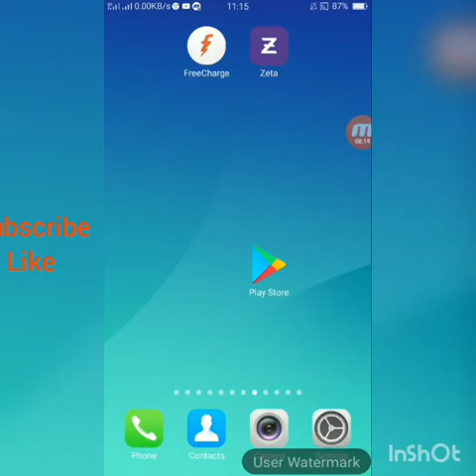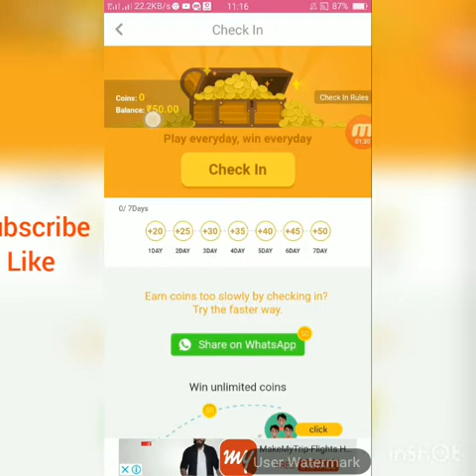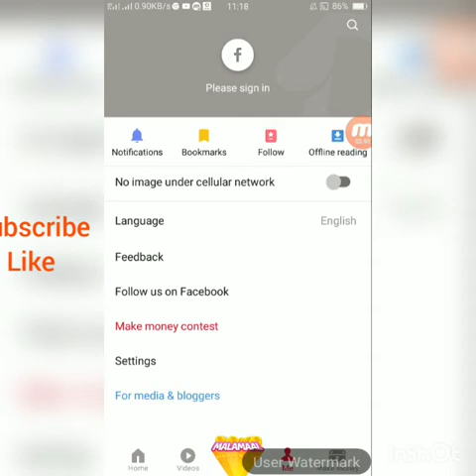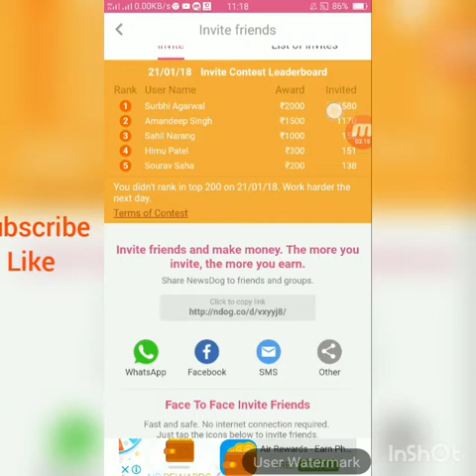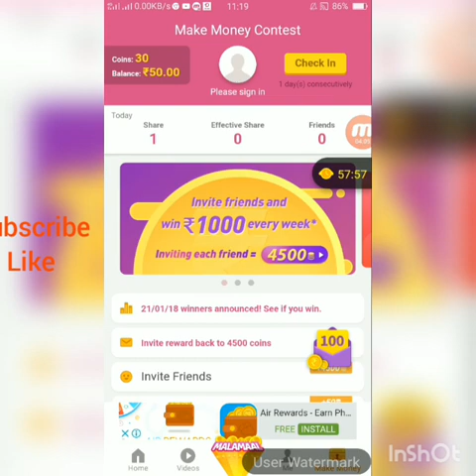ফ্রি ফ্রি ফ্রি signup করলে Rs 50 টাকা, প্রতিদিন 200 টাকা আয় করুন,